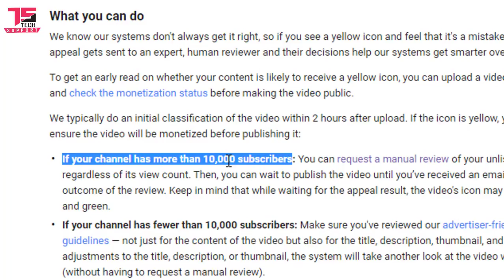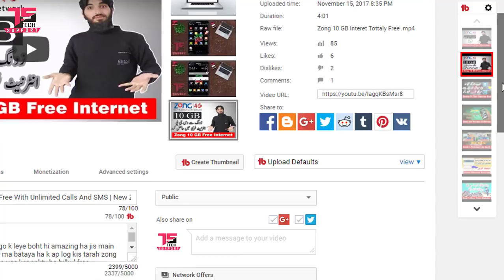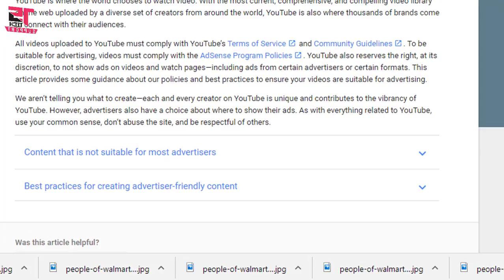Youtube Yellow Dollar Sign Solve No More Yellow Dollar | Youtube New Updates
Dosto!!! aaj ki is video main maine ap logo ko ye bataya ha k ap log kis tarah youtube ki yellow dollar sign ko khatam kar sakty ha very easily tho dosto ap logo ne video kp upload karny se 2 ghenty pehly video ko unlisted kar daine ha or is ke baad manual youtube support team ko message kar daine apne video ke leye and then they will tell you if this is good or not

 Monetization icon changes between green and yellow
You may be experiencing an issue where a video's monetization $ icon in Video Manager changes between green (monetizing)  and yellow (limited or no ads) .

This is because our automated ads systems run multiple scans to determine whether a given video meets our advertiser-friendly content guidelines. A video's classification may change after it's published as our systems continue to analyze more information from your video. We’re actively working to make this process happen faster.

We also recently released an update to our monetization classifier. While this update reduced misclassifications for videos all across YouTube, it may have caused some green icons to change to yellow as our updated systems take another look at previously uploaded videos.

We know our systems don't always get it right, so if you see a yellow icon and feel that it's a mistake, you can appeal. An appeal gets sent to an expert, human reviewer and their decisions help our systems get smarter over time.

To get an early read on whether your content is likely to receive a yellow icon, you can upload a video as unlisted or private and check the monetization status before making the video public.

We typically do an initial classification of the video within 2 hours after upload. If the icon is yellow, you can take steps to ensure the video will be monetized before publishing it:

If your channel has more than 10,000 subscribers: You can request a manual review of your unlisted or private video regardless of its view count. Then, you can wait to publish the video until you’ve received an email update with the outcome of the review. Keep in mind that while waiting for the appeal result, the video's icon may switch between yellow and green.
If your channel has fewer than 10,000 subscribers: Make sure you've reviewed our advertiser-friendly content guidelines — not just for the content of the video but also for the title, description, thumbnail, and tags. If you make adjustments to the title, description, or thumbnail, the system will take another look at the video within 24 hours (without having to request a manual review).
We know this is difficult for some types of videos, such as breaking news, and we're continuing to improve our systems to minimize the need for appeals.

We have different process for channels with different subscriber levels because we want to make sure that videos from channels that could have early traffic to earn money are not caught in a long queue behind videos that get little to no traffic and have nominal earnings.

How to Extend Your Laptop Battery Life |Tips on how to increase and save battery life on a Laptop

3 Ways To Update Your Andriod Applications If You Have Facing Low Space | Download Latest Apps

About : Tech Support  is a YouTube Channel, where you can find all the  technological videos in Hindi, New Video is Posted Everyday :)

 Thanks!!!